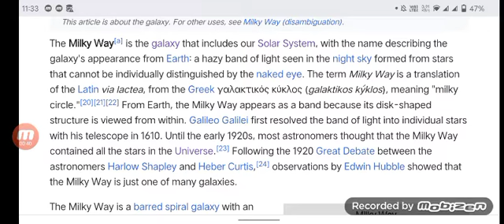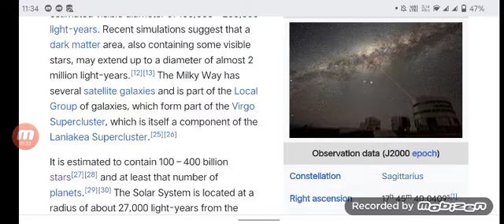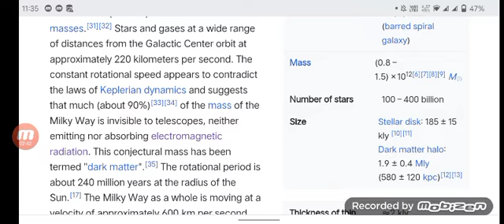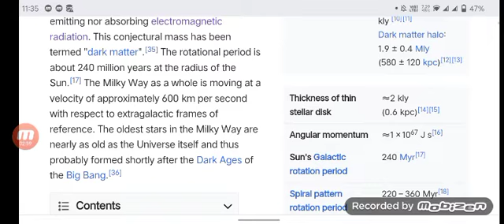solar system and milky way